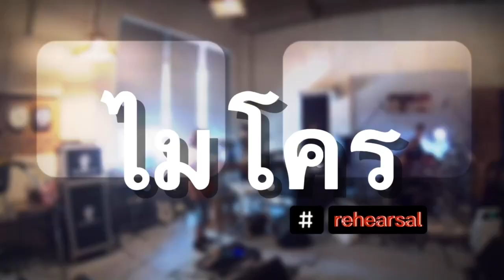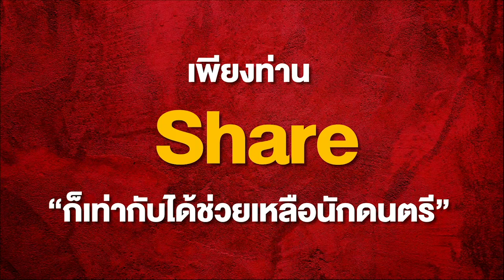ชื่อเพลง - คิดถึง ต้นฉบับ - ไมโคร ศิลปิน - สันธาน เลาหวัฒนาวิทย๋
เข้าไปฟังผลงานและสนับสนุน Artist ได้ที่ พิมพ์ “Boy Micro” MUSICBAND.LIVE “แอปคนดนตรี พื้นที่สู้วิกฤต”
ชมผลงานเพลงต่างๆจากศิลปินเพิ่มเติมได้ที่